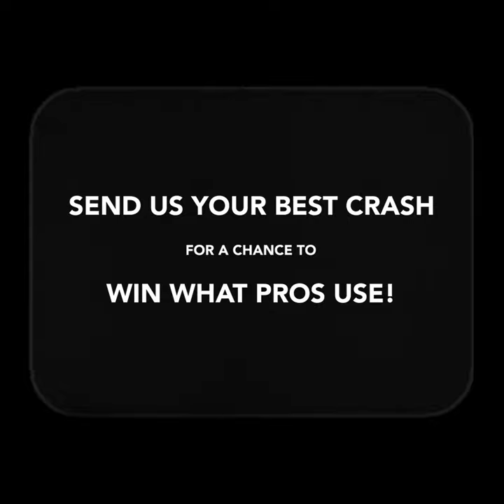Our Summer Slam Crash Contest Is Back!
This winter we ran our first ever Crash Contest and our fans delivered some quality carnage! With such an amazing response we decided to launch a Crash Contest 2019: Summer Slam! Whether you were pushing your limits in the spring conditions, catching a gnarly bounce during summer training or feel like diving into your winter footage to see what tomahawks you captured, we want to see it all!

Send us your biggest and best (or worst) bails for a chance to win yourself a pair of Tramp Skis, Bindings and a Jib Bar, the same gear that has the pro's throwing down!

Sounds pretty good right...

1. Start digging through that old footage and find your most cringe worthy bail(s). We don't want to watch too much carnage though, so keep it under 30 seconds.

2. Anything over 25MB will need to be sent via WeTransfer (follow the steps below)

Drag and drop your file.
Chose send as link
Hit transfer and copy the link into your email to us.
Sit back and wait to see if you're the king or queen of crashing.

Rules & Regulations:
Footage must be owned by the individual submitting it.
Submissions should be of a single bail.
To be entered, footage must be submitted by midnight of 5th of July.
Judging:
We will choose our favourite based on either which one made us laugh the hardest or cringe the most. If you don't win, you'll still have a chance to make it onto our crash reel of honourable mentions.
Need some inspiration? Check out our top ten bails from our first Crash Contest or see what you could win!

Ski Addiction Team
Helping You Ski Better

LIKE OUR GEAR?
to get it for yourself!